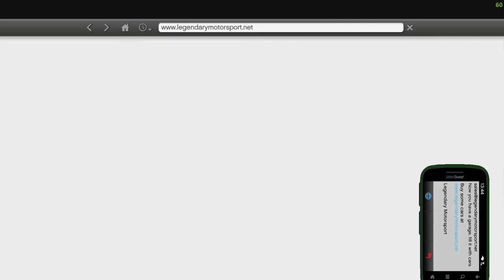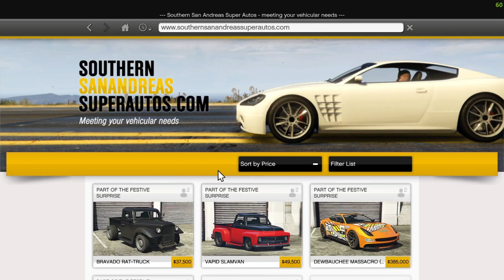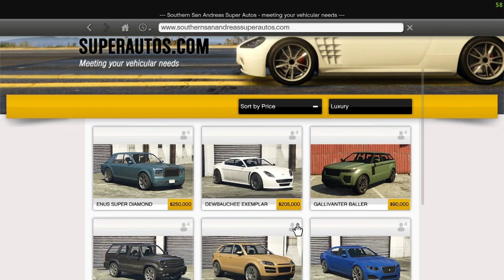Grand Theft Auto V Story - Végigjátszás #15